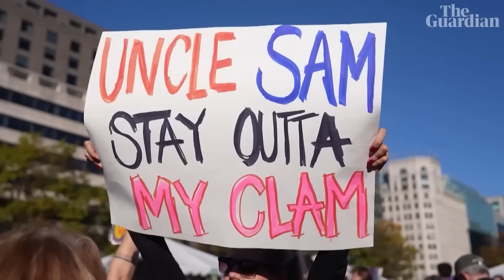Последствия выборов в США: что будет, если победит Трамп или Харрис?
Поддержите мою работу!

5 ноября в США проходят выборы президента, Дональд Трамп и Камала Харрис борются за президентское кресло в Белом доме. Как будет выглядеть мир после победы одного из кандидатов? Почему американцы поддерживают Трампа и голосуют за него? Уйдут ли США из Европы в случае победы кандидата от республиканцев? Что в первую очередь сделают Трамп и Харрис на посту президента США? И стоит ли ждать протестов после объявления итогов голосования? Всё это и не только обсудили с американисткой Александрой Филиппенко.

00:00 Выборы в США: что стоит на кону?
04:14 Ждать ли исторических изменений
09:09 Сможет ли Трамп разрушить НАТО
15:21 Уход США из Европы: есть ли на это запрос
19:31 США оставят Европу наедине с Россией?
23:56 Феномен Трампа: как объяснить его популярность
34:15 Почему актеры и музыканты поддерживают Харрис
39:30 Чего ждать от Харрис и Трампа в случае их победы
44:12 Есть ли риск политического насилия после выборов

Справка: кто я такой?
Меня зовут Дмитрий Колезев, я журналист по образованию, бывший главный редактор изданий Znak.com и Republic. Основатель и владелец издания ItsMyCity.Ru (Екатеринбург). Автор телеграм-канала «Колезев» и создатель этого ютуб-канала. Всю жизнь жил в Екатеринбурге, сейчас нахожусь за пределами РФ. В России объявлен иностранным агентом и осужден по уголовному делу за публикации о войне в Украине.